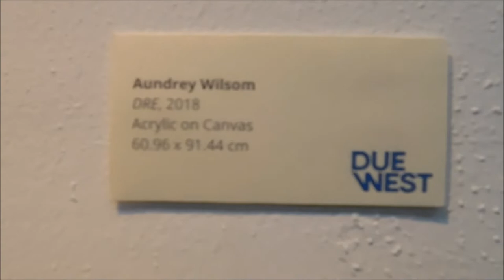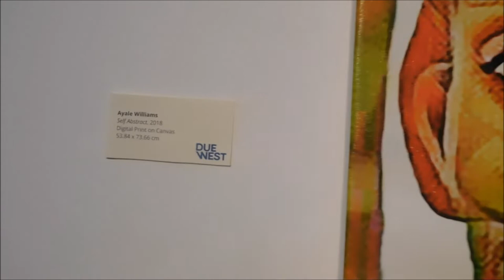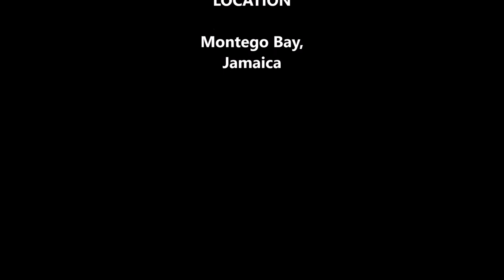Due West Art Show | Montego Bay | Jamaica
I had the opportunity to see the opening of the Due West art exhibit while in Jamaica recently.